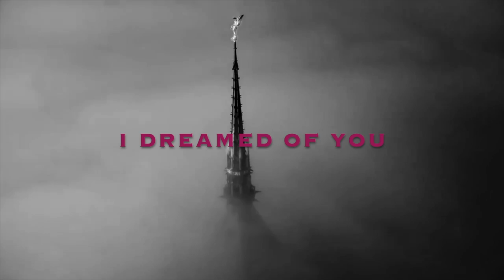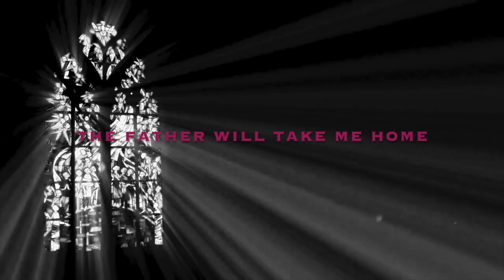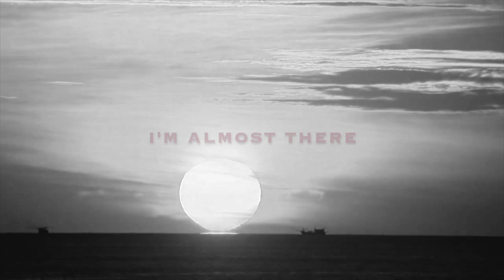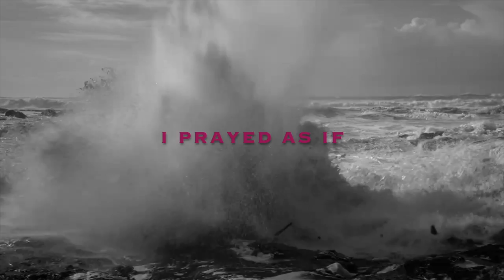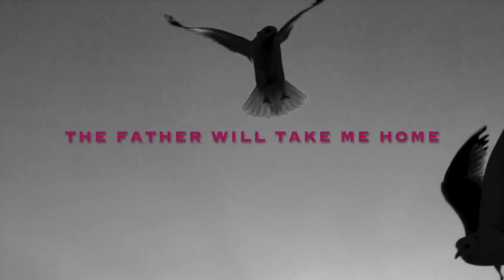Look Deep Inside - Time Heal (Official Lyric Video)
Look Deep Inside - Time Heal (Lyric Video)

Lyrics :
Seeking for answers
Rewinding to past
that
I cant leave behind
Peeking
Into the future pieces
I’m afraid of
This life’s a paradox

I dreamed of you
I prayed for you
The sadness, the sorrow, the questions
Is the past the best choice to correct mistakes?
Is it crystal clear i lost my faith ?

You’ll always be where i arrive
You are the destination, i’m almost there
The father will take me home that is where You and I shall meet

Where is
The end and beginning
Time still keep moving forward
As i lay dying
As i cry out loud
In the parallel , the tears dont tear us
In the parallel , we dont find to hard to look past
Whether it’s the great or the worst of time
It’s the only time we’ve got

I dreamed as if you will be  everlasting
I prayed
I prayed as if my black is suddenly coming

Go
Wherever i go.
there’s just another paradox
of sadness, the bitter memories

I am lost
Looking into the future only create the worry
Freezing time only create loneliness
I prayed as if my black’s suddenly coming

I will come to you
For life
For life and death are one.
I’m almost there
I’m almost there
Goodbyes are not forever

Video by tonjon